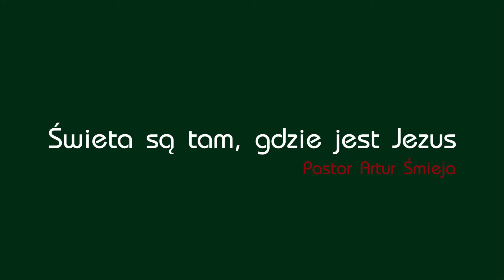Życzenia Świateczne 2017 / Christmas Wishes 2017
Dla Was od nas :) Życzenia Świateczne i Nowo Roczne :)
For You from us :) Christmas and New Year  Wishes :)